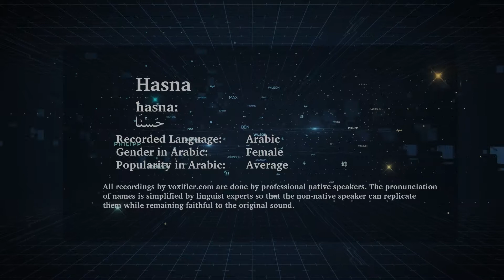How to Pronunce Hasna (حسنا) in Arabic - Voxifier.com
This is the Arabic pronunciation, gender, and phonetics recording of the name Hasna (حسنا). The same name may exist in other languages with different pronunciations.